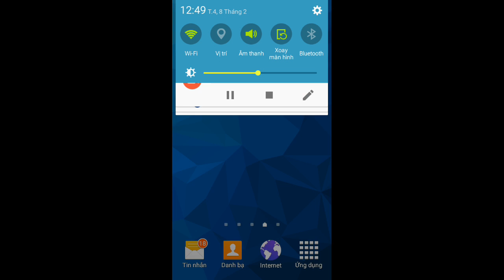Game of thrones part 10